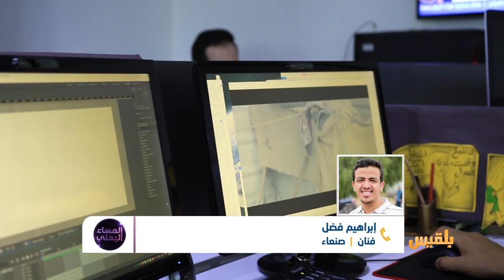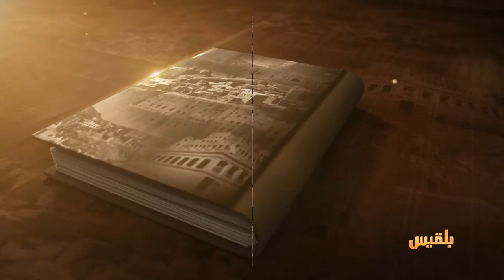المساء اليمني | قناة بلقيس ..خارطة برامجية جديدة خلال شهر رمضان | تقديم: آسيا ثابت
فاقمت الحرب معاناة اليمنيين وأزماتهم وساهمت في اتساع رقعة البطالة والفقر وتلاشت مؤسسات الدولة وخدماتها الضرورية ، غابت خدمات الدولة وغاب دورها في إعادة تطبيع الحياة وسوق العمل في المناطق المحررة وغاب أيضا أثر المساعدات الإنسانية المقدمة لرفع معاناة اليمنيين وأزماتهم ، قناة بلقيس من خلال احتكاكها بمعاناة الناس وتلمس حاجاتهم عبر شبكة مراسليها في الميدان أرادت أن تكون خارطتها الرمضانية  لهذا العام إلى جانب الإنسان .
(حيث الانسان) برنامج إنساني مسابقاتي يسلط الضوء على معاناة الانسان اليمني ، يساهم في تقديم رؤى لحلها بتحويل المجتمعات العاجزة الى منتجة وتحريك عجلة المشاريع التنموية المتعثرة برنامج إنساني خيري بقالب مسابقاتي سيكون معكم طيلة ليالي شهر رمضان . ..